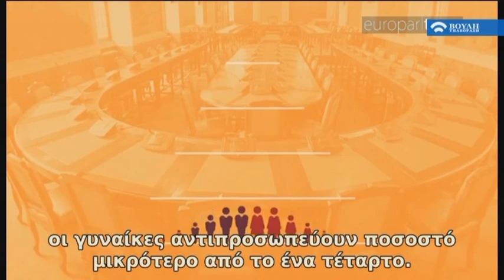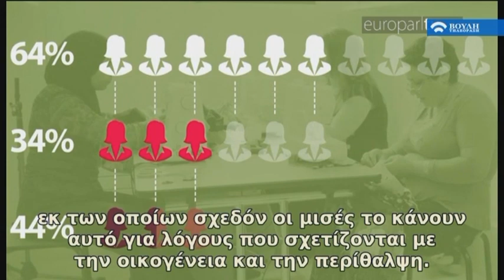Πρωϊνή Ανάγνωση (18/09/2019)